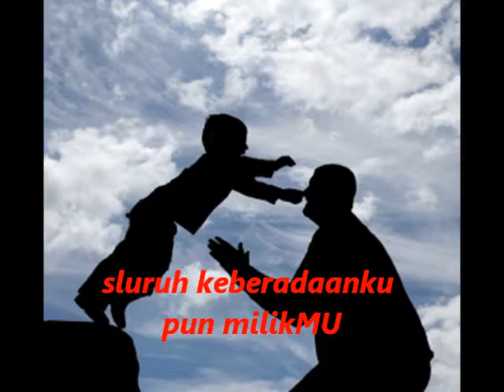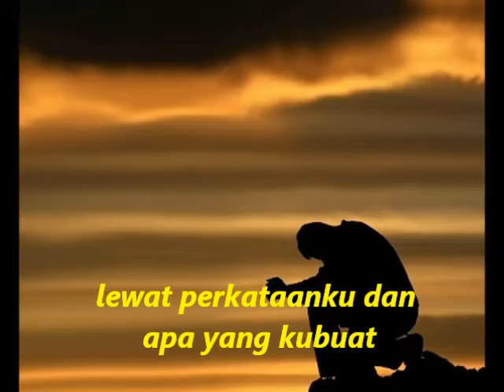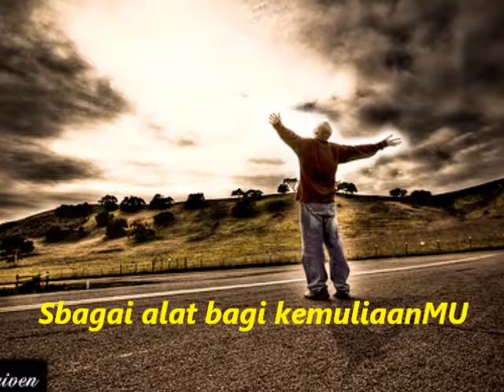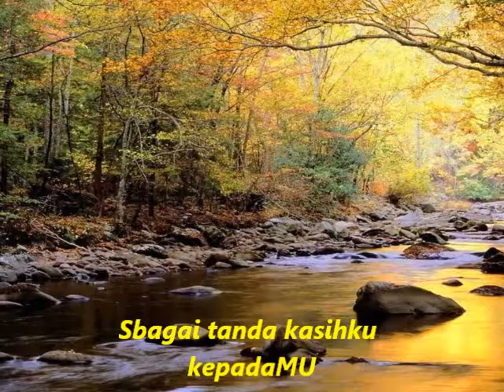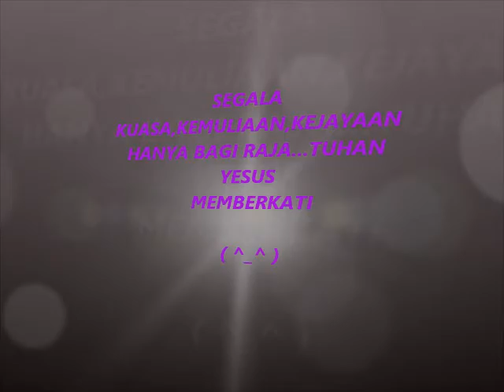ini aku,utus aku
menjadi berkat buat semua orang dengan membawa kasih Kristus dimanapun berada...